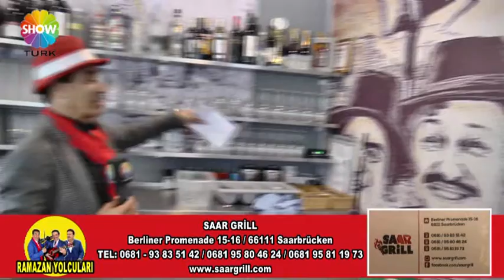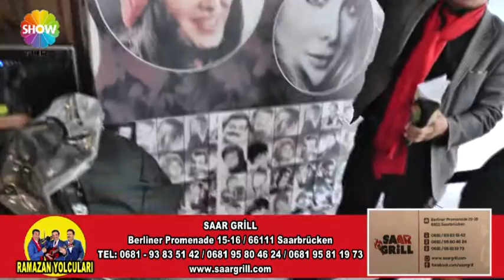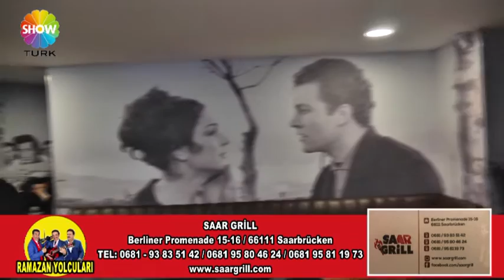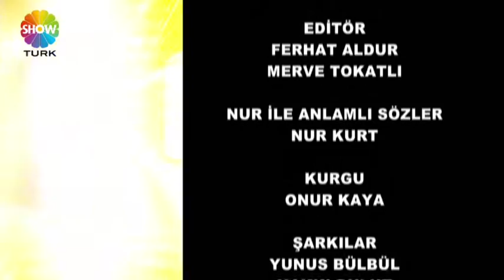RAMAZAN YOLCULARI 179 BÖLÜM SAAR GRİLL